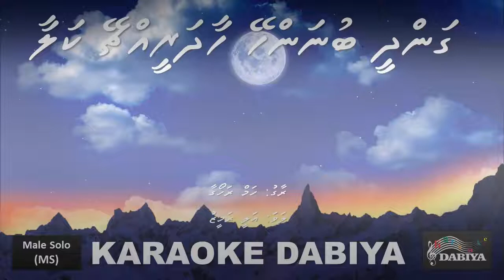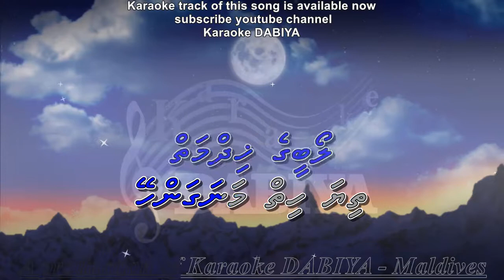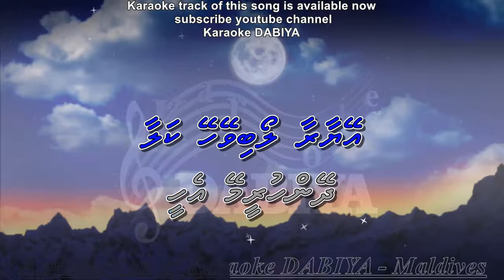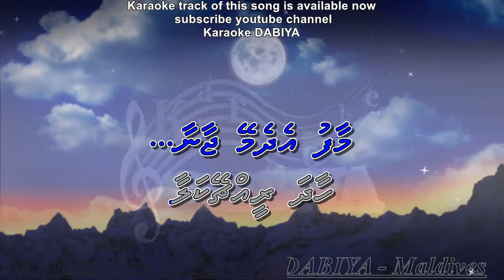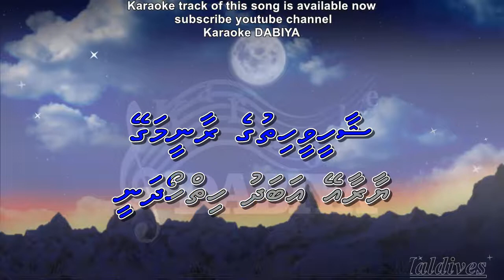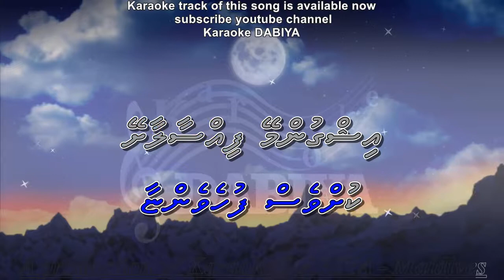Gandhee bunanhey haadha reechey kalaa (LAVA)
Song: Gandhee bunanhey haadha reechey kalaa (LAVA)
Tune: Ham ra hongaa
Type: Song with lyrics
Origin: Hindi/India
Artist: Ali Rameez